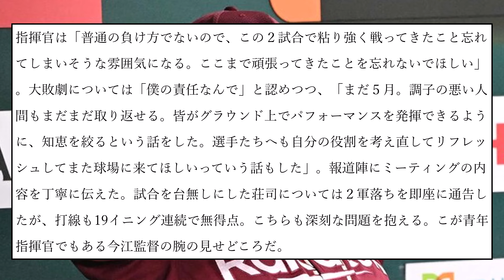楽天今江監督「普通の負け方ではない」【なんJ反応】【プロ野球反応集】【2chスレ】【5chスレ】